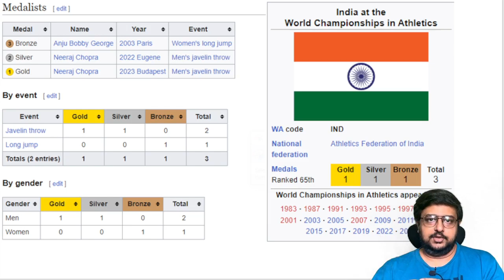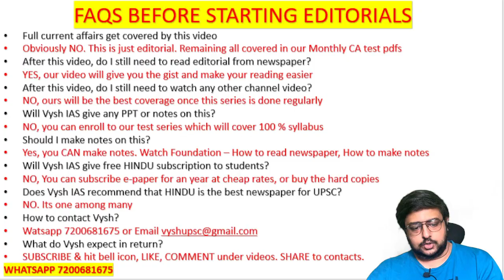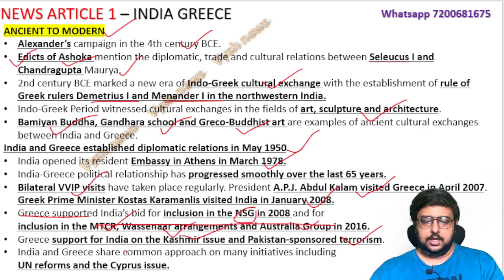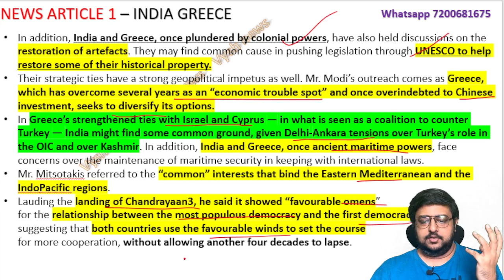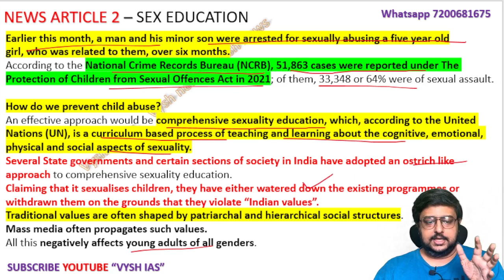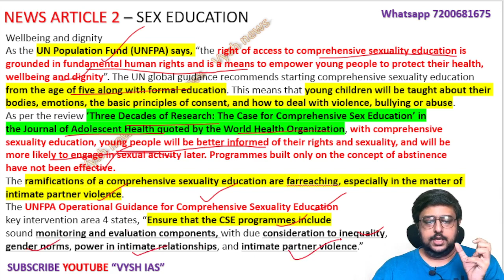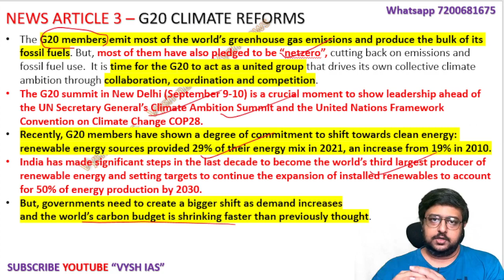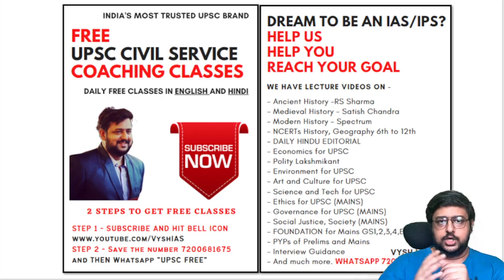Aug 29, 2023 | HINDU EDITORIAL | TUESDAY | Sex education OMG movie | Akshay kumar